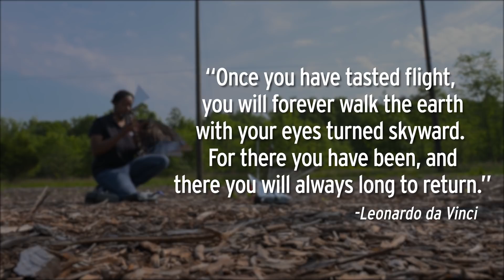Feathers not included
Lena Johnson, doctoral student in the Department of Mechanical Engineering, University of Maryland, describes her work on Robo Raven, a robotic bird that moves by flapping its wings.